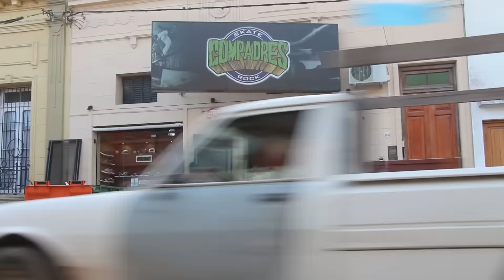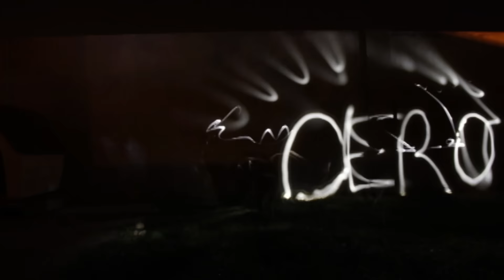La Renga - Baradero 2015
La Renga presentando Pesados Vestigios en el Anfiteatro Municipal de Baradero.